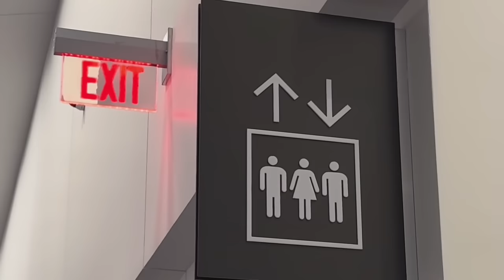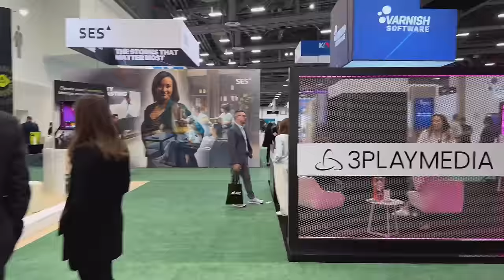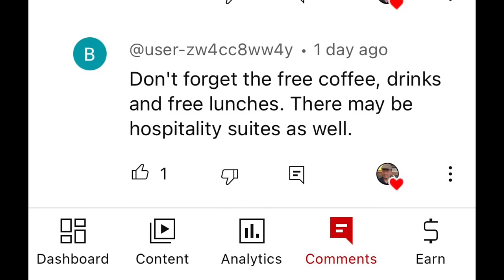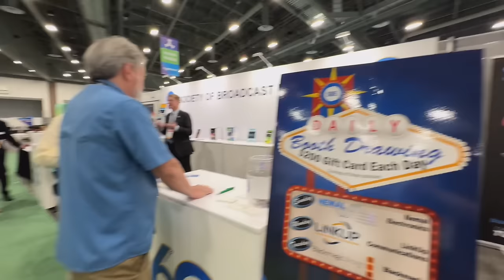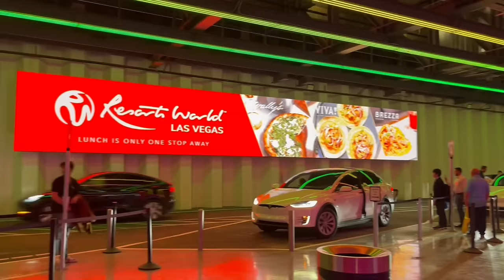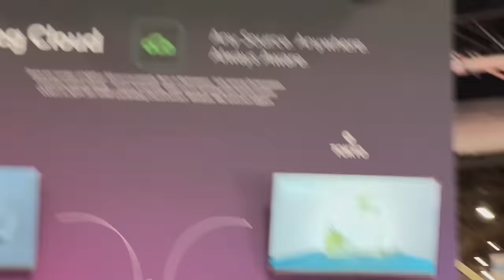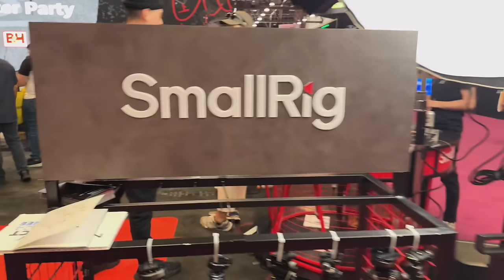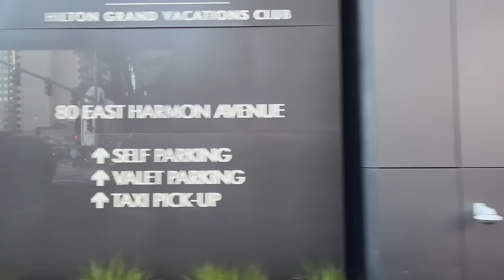NAB 2024 Walkthrough by Danny The Medic. Las Vegas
Viewers told me NAB is very good! Lets take a look!

10 - The best I had in a very long time.
9 - Excellent.
8 - Good.
7 - Satisfactory.
6 - Mediocre.
5 - Not for me, but nothing technically wrong about it.
4 - Something is slightly wrong.
3 - Something is moderately wrong.
2 - Something is very wrong.
1 - Someone should call the health department.

*COMMENTS SECTION:*
The Comments section is a place to put something for everyone to read, therefore it is moderated. Please keep the comments short, polite and on topic! Comments Section submissions, including questions, which are agenda driven, disruptive, excessive, impertinent, incoherent, incongruous, indolent, ineffectual, misdirected, nonsensical, otiose, or unintelligible may not be approved for publishing. If you would like to ask a question, I invite you to read the FAQ in the community page as there may already be an answer.